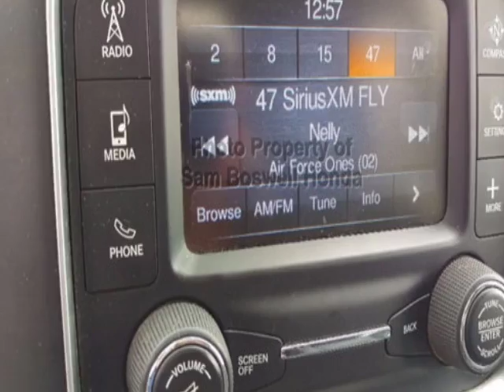2014 Ram 1500 - Enterprise, AL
Sam Boswell Honda, Enterprise, AL - HEMI MP3 SIRIUS XM REAR CAMERA BLUETOOTH